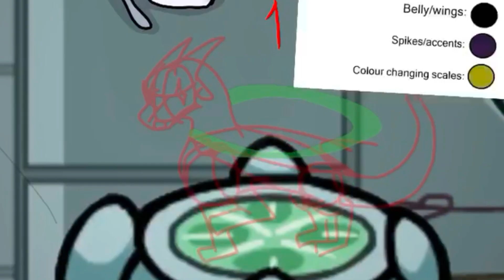Among us Pick-a-spot completed!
Medbay is crowded and Cyclone has found the frustrated Imposter, bombarding her with questions. Datura is just figuring out how to scan and Phosphor is doing her samples. Gecko is laughing at how Datura is new and Silverswirl, being the 2nd imposter, is watching.

Woo! It’s done! I’m very proud because I really wanted to see this done and it is! Hope y’all like it :D

This is inspired by my friend, she sent me a photo of Medbay with her OC drawn in the vent and told me to draw my OC there too.
Only I took it a little further.

Thank you so much to all the participants for letting me draw them, and I’m sorry if I didn’t choose you!

7: me!

PROGRAMS/TOOLS USED:
-Procreate
-Cute CUT Pro
-Apple Pen
-IPad Mini (with a cracked screen cuz why not)
-Finger

You can always unsubscribe if my uploads get annoying or you just grow sick of me I dunno-